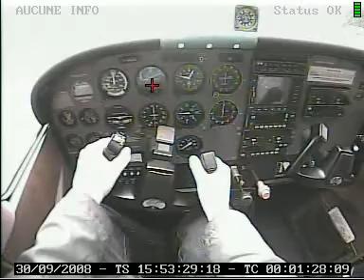Eye tracking in a plane's cockpit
Pertech's eye tracker is used in plane's cockpit to study the interaction between the pilot (and/or co-pilot) and his environment.

Suivi du regard dans un cockpit d'avion. Eye tracking réalisé par les oculomètres (eye tracker) de la société Pertech, qui produit, conçoit, développe et vend des solutions techniques innovantes pour l'analyse du comportement.